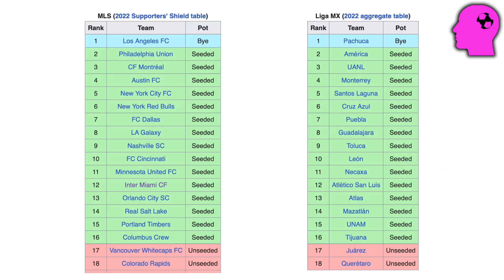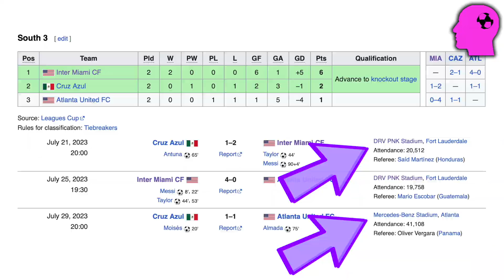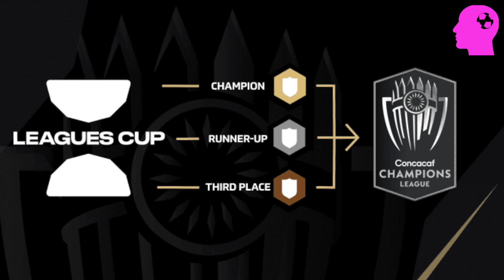Messi’nin KAZANDIĞI Leagues Cup Nedir?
Lionel Messi Amerika kariyerine şovla başladı. Leagues Cup'ta ligin en kötü takımı Inter Miami'yi şampiyonluğa doğru götürüyor. Peki bu Leagues Cup nedir?

00:00 - Leagues Cup Nedir?
01:54 - Leagues Cup Formatı

Futbol taktikleri, futbol magazin, tahmin videoları, futbol dünyasındaki önemli değişiklikler üzerine tartışma, teknik direktör hikayeleri, transfer videoları, futbol tarihinden kesitler, Euro ve Dünya Kupası özel videolar, futbol vlogları, şampiyonluk hikayeleri, milli maç değerlendirmeleri, futbolun enleri ve futbol hakkında birçok eğlenceli video için abone olun!